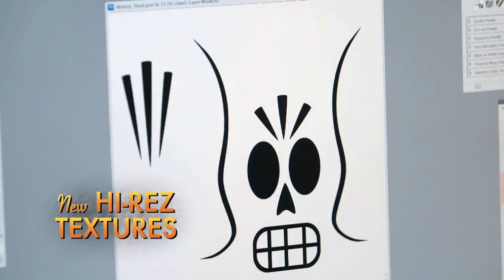INFOGames: jornalistas da INFO falam sobre o remake do clássico Grim Fandango